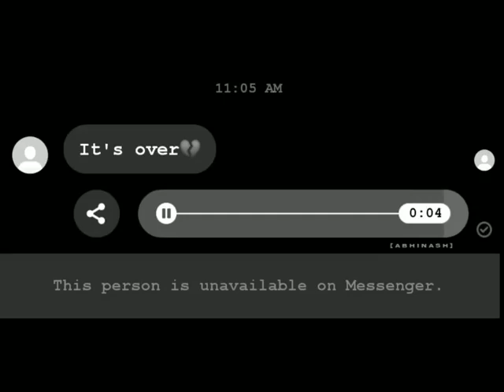It's over 💔 | broken heart status | Insane Memer